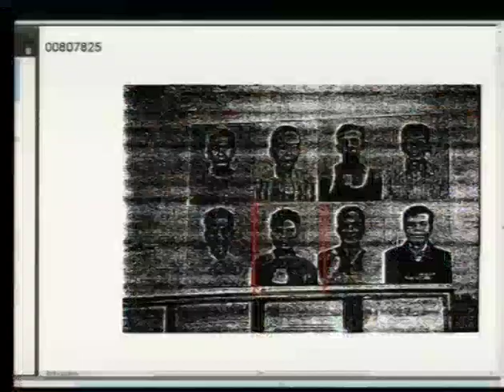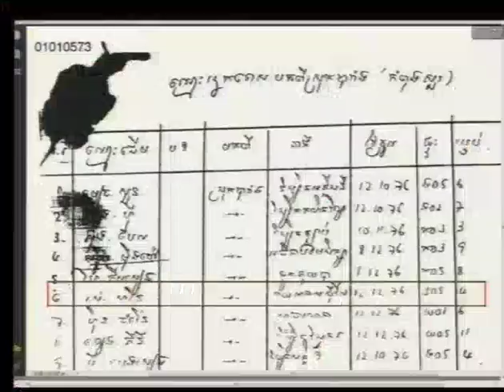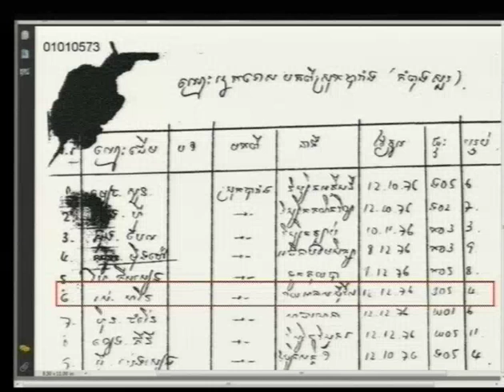Session 4 - 11 August 2016 - Case 002/02 - FL/KH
Testimony of Ms. ROS Chuor Siy